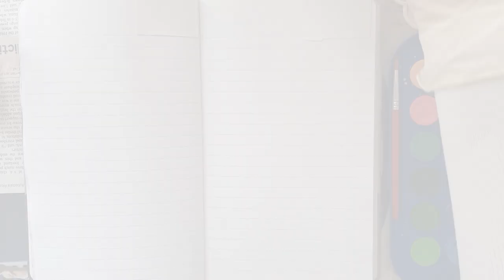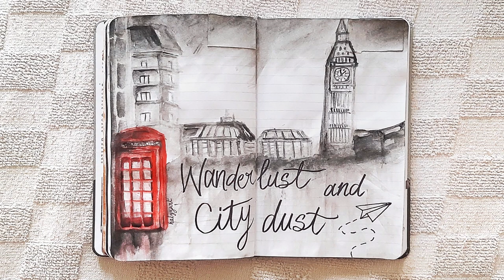Paint with me - Visual Diary - London - How To Draw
Easy paintings that anyone can do for their art journal or visual diary!

Comment what else you'd like tutorials on!